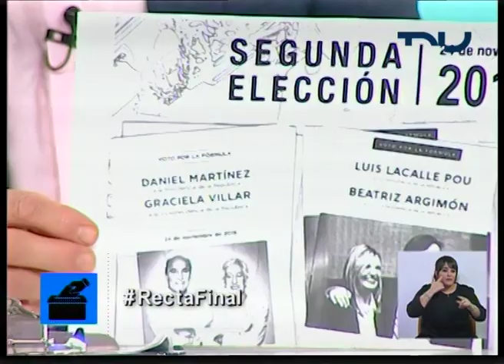Recta Final (14/11/2019)